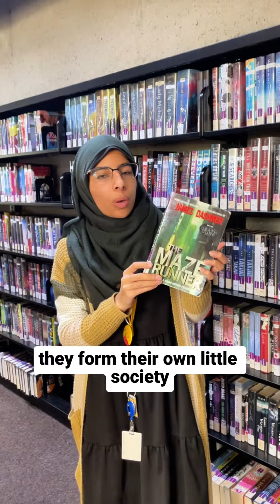Show Me Three... Books with Hunger Games YA vibes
Did “The Ballad of Songbirds and Snakes” reignite the YA reader in you? Fire is catching, and Mehr’s dystopic picks are as electrifying as a forcefield and as bold as a mockingjay’s song... so are you ready to enter the arena? 🏹📚